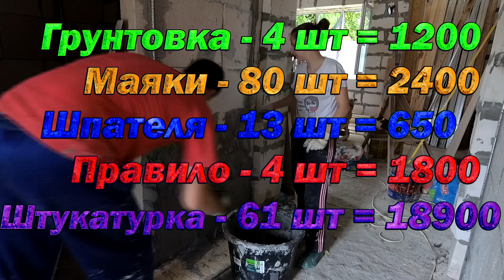💪 Не каждый штукатур сможет, что уж говорить про меня!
Привет ДРУЗЬЯ! 👋 Сегодня я расскажу как мною была выполнена штукатурка стен своими руками на газобетон!